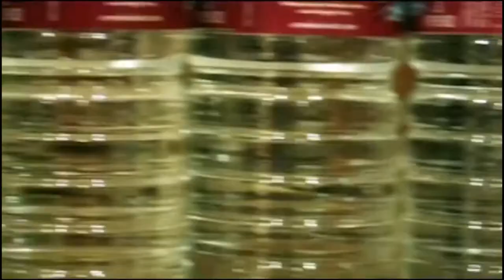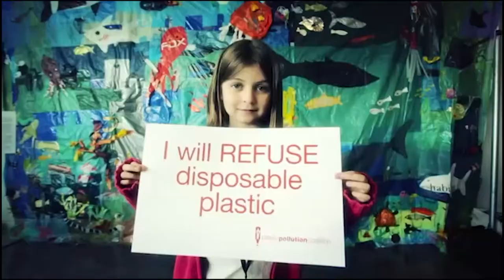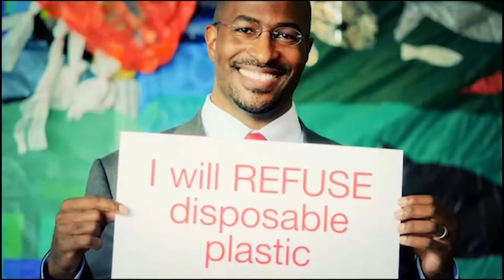Blue Plastic and Ocean Rescue - Day 4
Moderator: Greg Reitman, Blue Water Entertainment
Hannah Testa, Hannah4Change
Dianna Cohen, Plastic Pollution Coalition